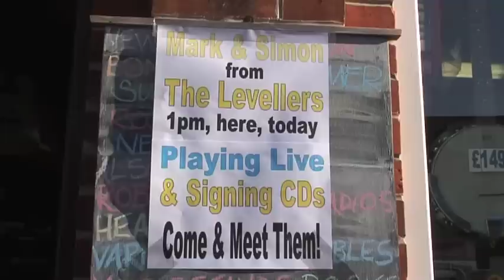The Boatman in Bridport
As a way of documenting the tour and highlighting the release of "A Weapon Called The Word" 2010 the Levellers are making a daily video blog.